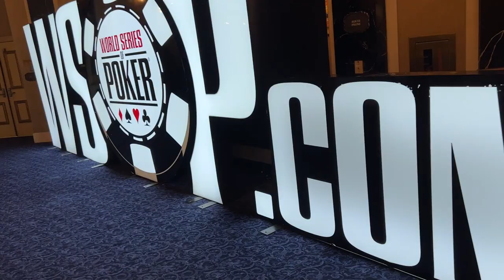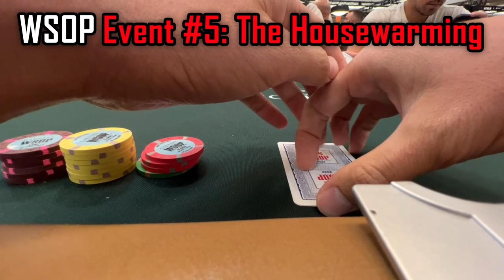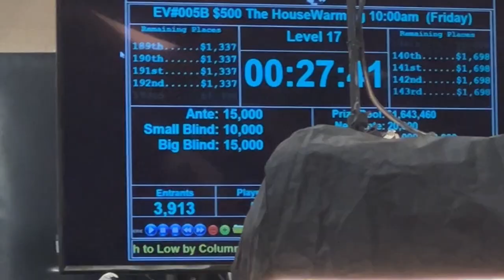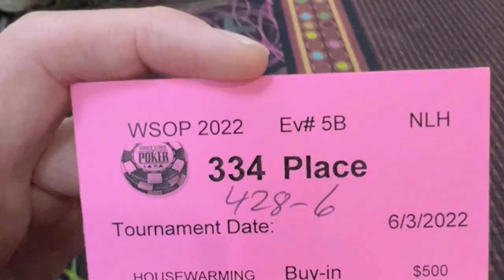Deep Run in $500 WSOP Tournament! $701,000 for first! Poker Vlog #40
This video captures my deepest run in The Housewarming Event of the 2022 World Series of Poker.  I put in 3 bullets into this tournament, and this was my first attempt.

Any comments on how you would've played the hand are greatly appreciated - I'm always looking to improve my game!